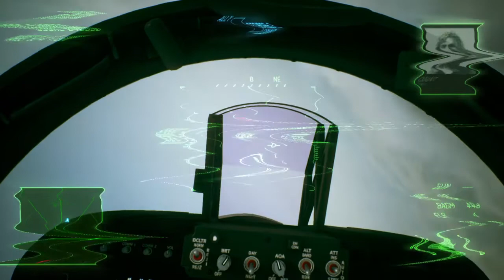ACE COMBAT 7----F/A 18F SUPER HORNET BLOCK III----TAKE DOWN SU-47 ACES SCREAM & RAGE!!!!